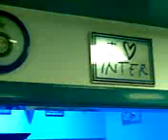Inter Campioni D Eupora 2010. Festegiamenti nel INTER Club MALTA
22/05/2010 L INTER ha vinto la COPPA DEI CAMPIONI a Madrid